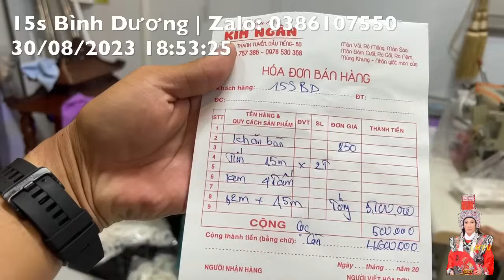Việt Kiều Úc Đặt Mua Quà KHỦNG cho Cậu tối 30/8